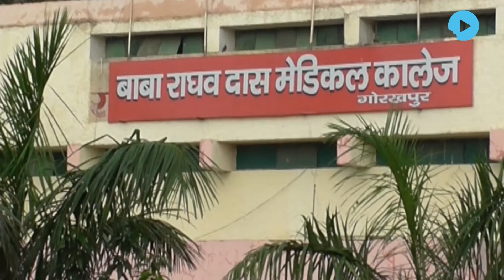Cataract Surgery In Torch Light On 32 Patients In Unnao, UP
A probe has been ordered into reports claiming that 32 cataract patients were operated upon in torch light for want of steady electricity supply at a community health centre  in Unnao, Uttar Pradesh today